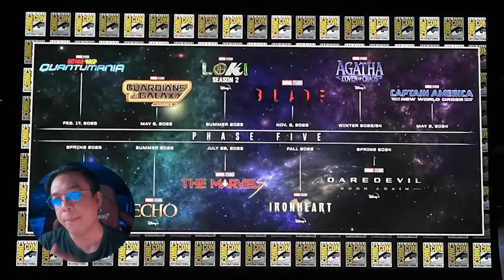ความรู้สึกหลังดู สปอย Agatha All Along [ หนอนหนัง ]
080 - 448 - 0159